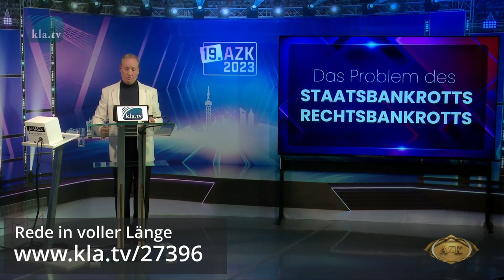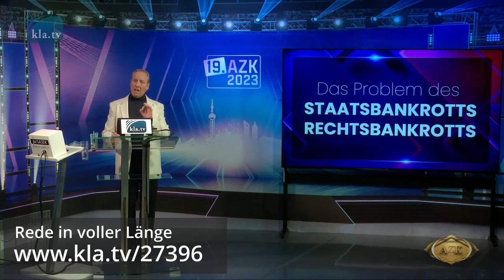19. AZK: Staatsfeind Nr. 1 – Krake 🦑 im Staatsgewand (Ivo Sasek)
🗝 Diese historische und spannende Rede von Ivo Sasek schafft Klarheit für die großen Zusammenhänge auf unserer Welt!

Damit dieser Weltbetrug für ALLE sichtbar wird und endlich ein ENDE nimmt: 📣 Bitte TEILE dieses Video mit ALL deinen Freunden und Bekannten ‼️

Die Justiz lässt die Impf-Mörderin Pfizer ungestraft, obgleich diese gerade wieder einen neuen 💶 100-Milliarden-Vertrag mit der EU abgeschlossen hat – für 💶 5,4 Milliarden neue Impfdosen. Und in diesem Vertrag steht ausdrücklich, dass Wirksamkeit, Nebenwirkungen und Langzeitfolgen unbekannt sind. Also ein neues Völkerexperiment!

Hinter dem Staats- und Rechtsbankrott kommt ein weltweit miteinander vernetzter ⚠️ Geheimbund ans Licht, der unsere Nationalstaaten seit Jahrhunderten gezielt unterwandert und aus dem Verborgenen heraus manipuliert.

Erfahren Sie, was zu tun ist, um gegen diese korrupten Geheimbundmächte zu bestehen.